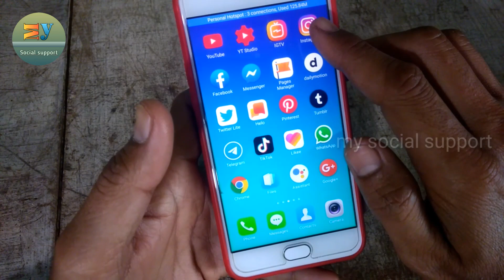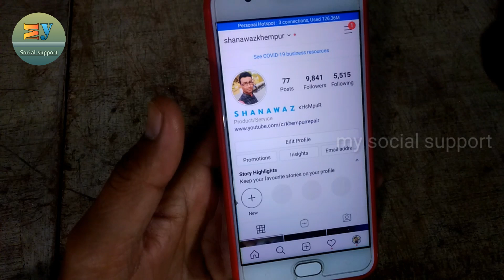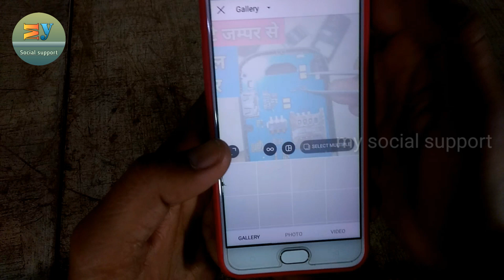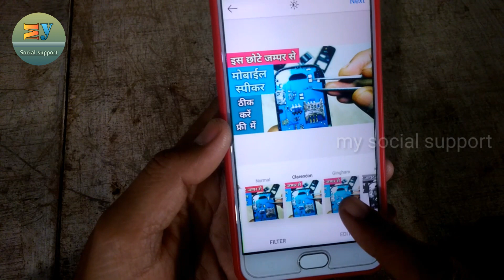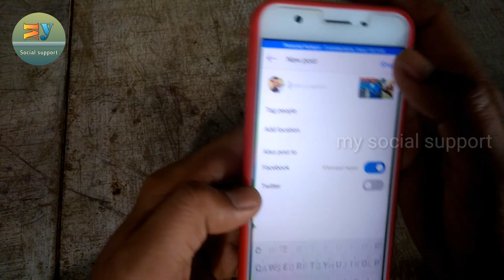how to use Instagram in 2023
title

about
hello guys welcome back my YouTube channel Gajab ke update and guys is video Mein Aaj Main aapko Instagram ko sahi se use Karne Ka Tarika bataunga aap Instagram ko kaise use kar sakte hain kaise post kar sakte hain like kar sakte hain share kar sakte hain aur tag kaise kar sakte hain Kisi bhi person ko Instagram ko use karna bahut Aasan hai aapko bhi iska use karna chahie is video ko aap pura Dekhen aur video Pasand Aaye To like Karen share Karen Apne friends ke sath aur aise hi video dekhne ke liye Hamare channel ko subscribe Karke support Jarur Karen thank u